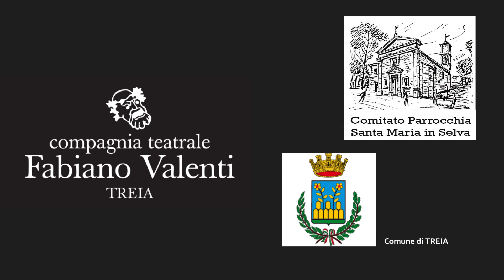Short 27 dicembre TREIA S MARIA SELVA VIDEOCLIP NOTTE DE NATA' 1